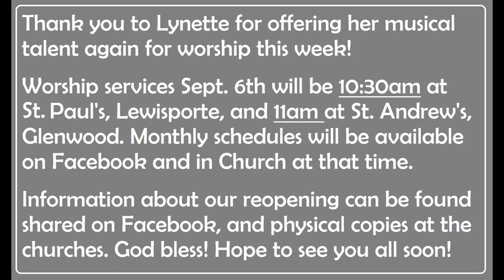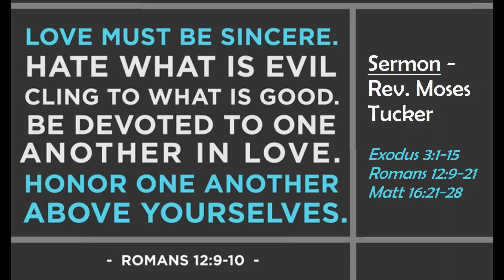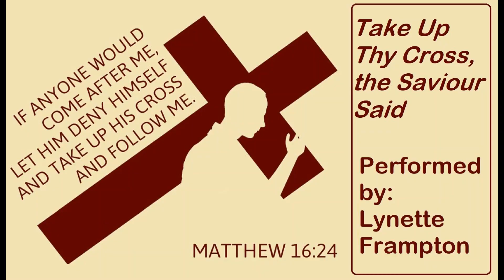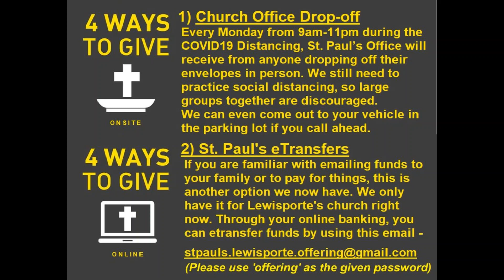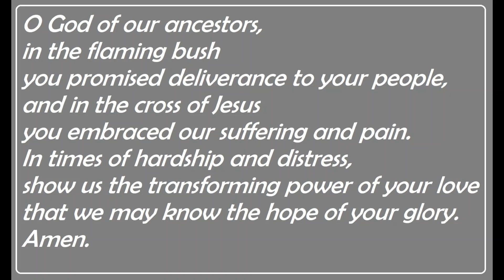August 30 2020 - 13th After Pentecost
13th Sunday After Pentecost - August 30th, 2020
Service of Morning Prayer (BAS)
Exodus 3:1-15; Psalm 124; Romans 12:9-21; Matt. 16:21-28
Rev. Moses Tucker & Rev. Owen Holwell
Thank you to Lynette Frampton for her music! Please help share the info on reopening with anyone not on Facebook! Thanks & God bless!